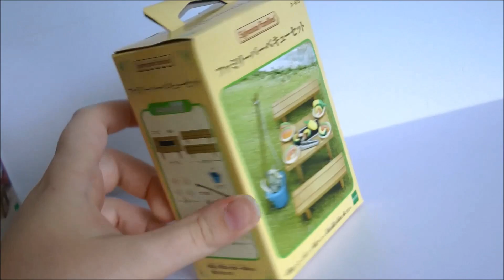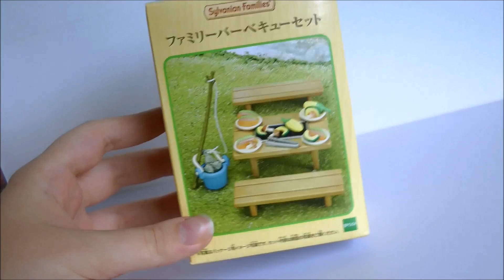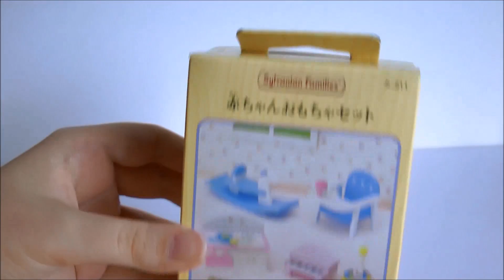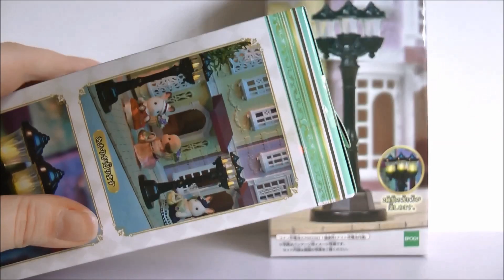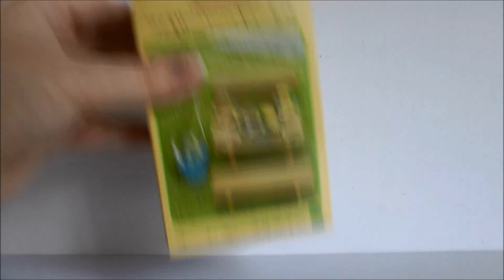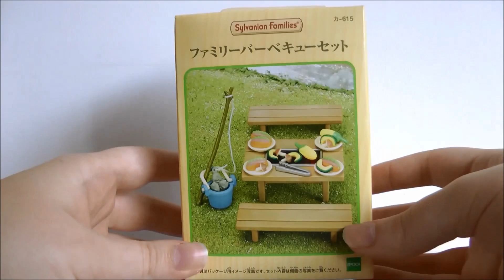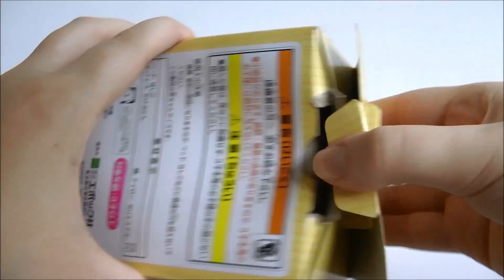Buying All the Miniature Furniture for My LPS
Sylvanina families = Number 1 lps furniture provider